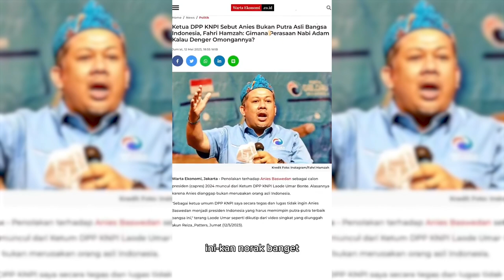SIAPA ITU ORANG INDONESIA ??? ADE ARMANDO